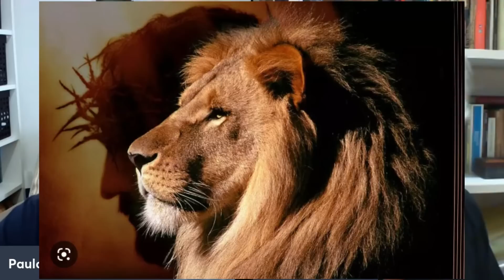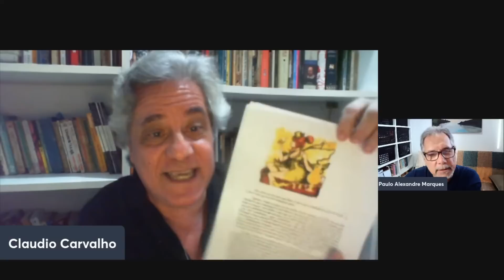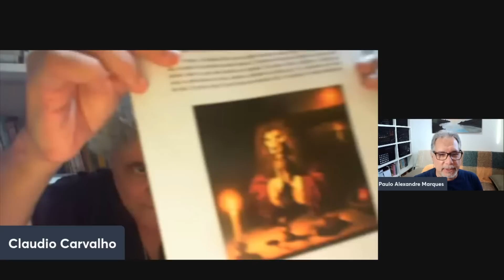Parte 1-EFC: ele conheceu QUEM NUNCA IMAGINOU EXISTIR!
Neste vídeo, o escritor, poeta e historiador Cláudio Carvalho relata uma vívida experiência de expansão da consciência, em que entrou em contato com suas contrapartes extrafísicas, conhecendo sua provável linhagem cósmica e seus registros akáshicos, os quais ele nunca sonhou existirem. Este aspecto inusitado é o que valoriza ainda mais o seu relato. Ele nos fala ainda como, de forma intuitiva, se deixa conduzir por sua consciência superior na criação de seus poemas e livros. Vale a pena conhecer esse ser, expressão genuína da multidimensionalidade e da extraordinária versatilidade do espírito criativo humano! ESTE RELATO FOI DIVIDIDO EM 2 PARTES, ESTA É A PARTE 1

CONTATO CLÁUDIO CARVALHO: @claudiocarvalhoautor (Instagram)

LINK PARA LIVROS:
O CANAL:

Apresentação: Paulo Alexandre Xavier Marques